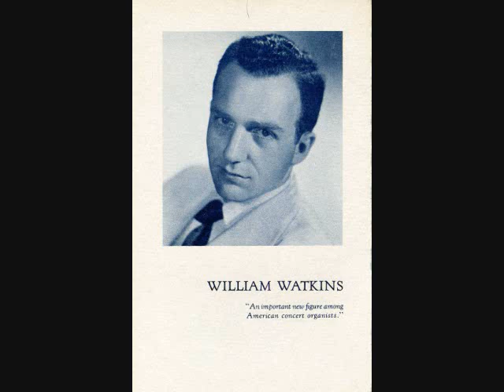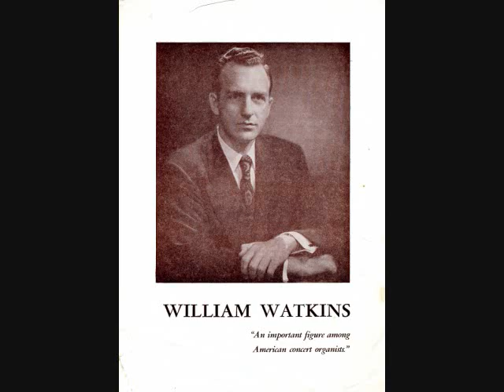William Watkins Plays Leo Sowerby Fantasy for Flute Stops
Organist William Watkins plays Leo Sowerby's Fantasy for Flute Stops on the 1957 Aeolian-Skinner, Opus 1306 at Georgetown Presbyterian Church, Washington, DC.  This track is taken from the CD "The Aeolian-Skinner Legacy, Volume III: Charles Callahan, George Markey, and William Watkins Play Three Great Organs in Washington, D. C." available